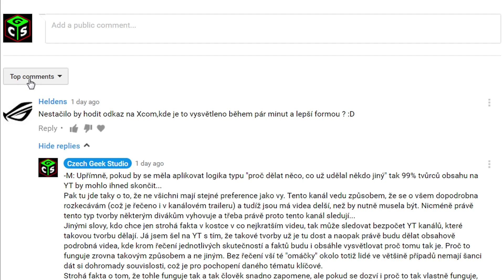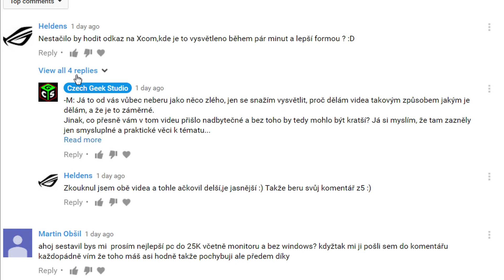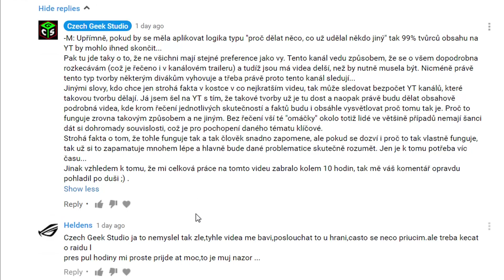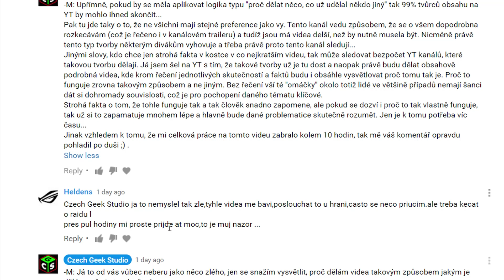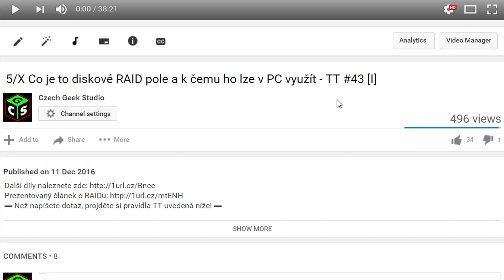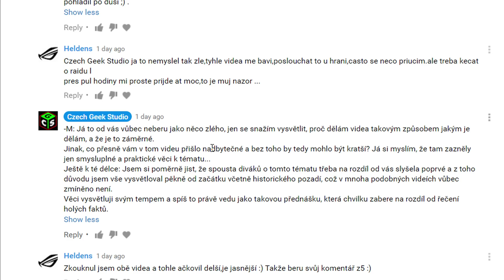Proč ve videích znalosti předávám tím zdlouhavějším způsobem [V]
Ostatní videa informující diváky o novinkách a dění na CGS

Technické dotazy, který přímo nesouvisí s videem, pište do posledního dílu série TechTalk (TT)

V – Vlog = Video blogy a obsahově podobná videa.